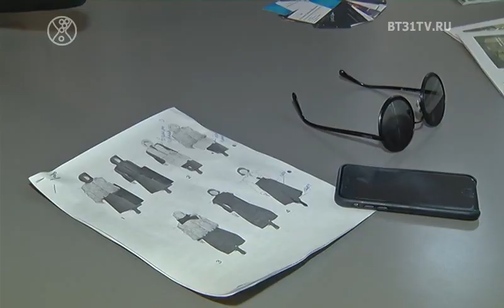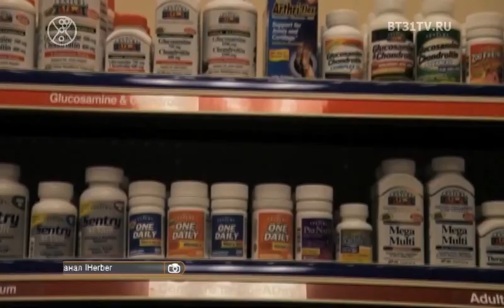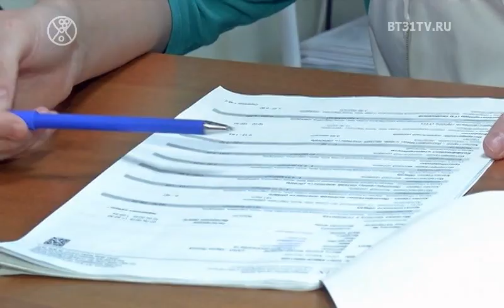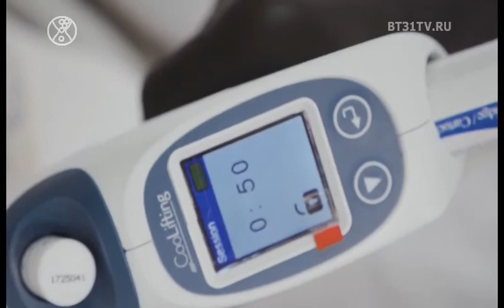Beautytime выпуск 1641 (эфир от 30.01.2020)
Смотрите в этом выпуске:
Открытие магазина тканей из трикотажа Red Meter;
BACKSTAGE с фотосессии новой коллекции ENSO осень-зима 19/20;
Тренд весны 2020 - искусственные шубы;
Польза и вред витаминов, мнение эксперта;
Проект Лица Культуры от Имидж Студии Елены Ивановой в формте NoComments.